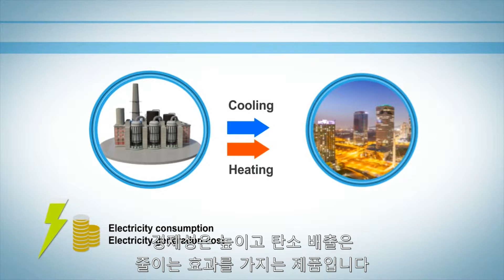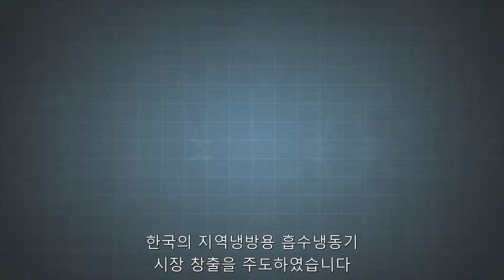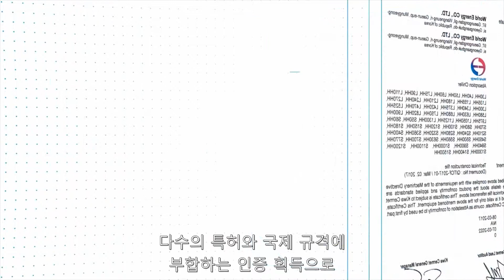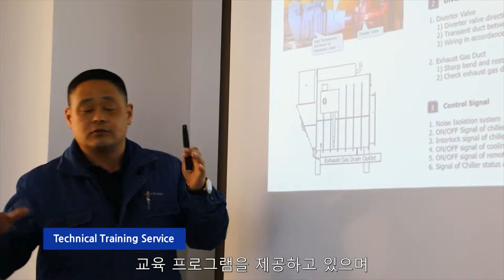(주)월드에너지 / 흡수식 냉동기, 흡수식 히트펌프 전문 기업, 한국 지역냉방 흡수식 냉동기 시장 1위, 대형 선박용 흡수식 냉동기 최초 상용화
월드에너지는 2004년에 에너지 절약기기인 폐열회수용 흡수식 히트펌프와 지역냉방용 저온수2단 흡수냉동기, 열병합발전용 저온수 흡수냉동기 등과 같은 흡수냉동기제품의 개발과 판매를 목적으로 설립한 회사로서, 흡수냉동기와 냉동장비의 개발, 설계, 제조에 있어서 국제적 수준의 기술을 보유하고 있으며, 국내와 세계 시장을 대상으로 제품을 개발, 생산, 보급하고 있습니다.

지역냉난방사업과 관련하여, ㈜월드에너지는 지역냉방용 흡수냉동기를 개발하고, 보급하기 위하여, 한국지역난방공사를 비롯한 지역단위의 열 공급 회사와 한국설비기술협회등의 기술자 단체와 신기술 개발과 제품의 제도개선 분야에서도 다양한 형태의 협력을 하고 있습니다.

흡수냉동기와 관련된 새로운 기술과 신제품을 개발하고 있는 ㈜월드에너지는 국내와 해외의 흡수냉동기 판매회사부터 신제품, 또는 그 응용제품에 대한 기술 개발과 제품설계의 의뢰를 받고 있으며, 궁극적으로는 국내 냉동공조기술과 흡수냉동기의 제품 수준을 국제적 수준으로 향상시키는데 최선을 다할 것입니다.

㈜월드에너지는 국내, 또는 국제규격의 기술표준과 품질기준에 적합한 제품을 개발하고 생산하여, 세계 어느 곳이든 고객이 만족할 수 있는 성능과 내구성을 갖춘, 또한 신뢰성 있는 운전이 보장된 제품을 공급하는데 최선을 다할 것입니다.

고유가 시대에 값비싼 에너지를 크게 절감하는 기술과 나아가 기기를 제공하여 고객의 경영이익을 개선하고, 국가의 국제경쟁력을 향상시키며, 환경의 보호와 개선에 이바지할 수 있도록 ㈜월드에너지의 임직원은 한마음으로 정성을 다하겠습니다.